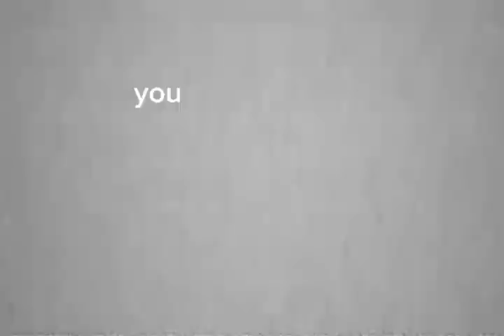Incident log 0129